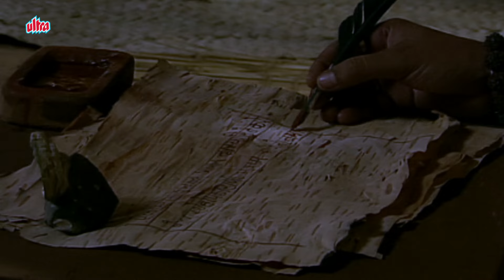Ram Navami 2024: हनुमानजी ने प्रभु राम महिमा को विसर्जित किया | Hanumanji और Lord Ram Mahima